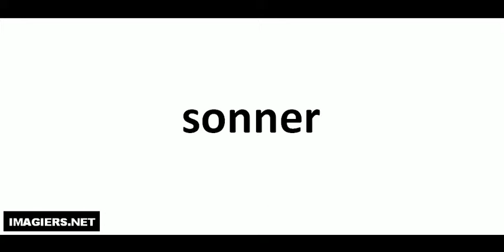Hvordan man udtaler # sonner